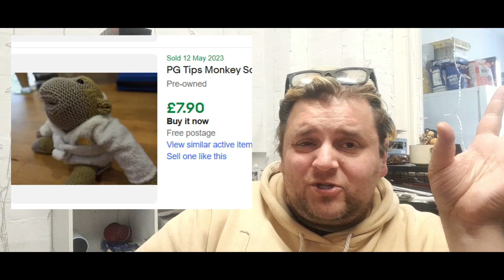GUTTED ! | Carboot need to get better! | Its tough being a UK reseller on ebay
I found some decent things but I NEED MORE!!!

Aluminium battery case

100 x Self Seal Poly Bags 12 x 16"